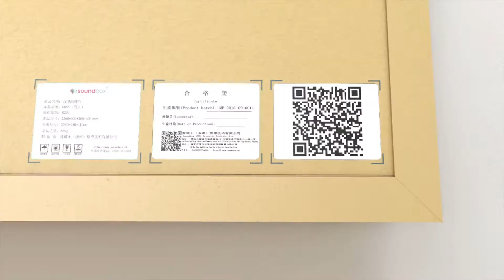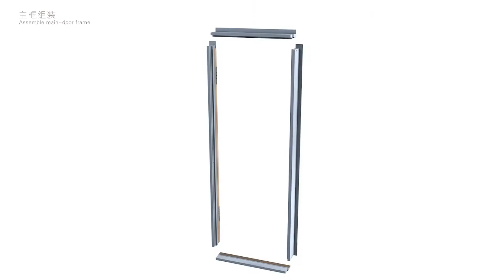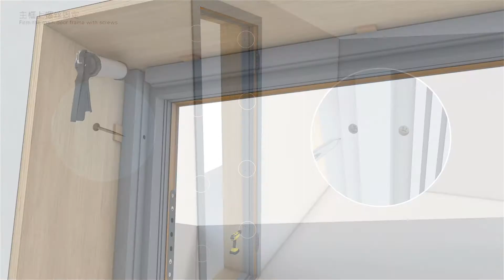Acoustic Door installation